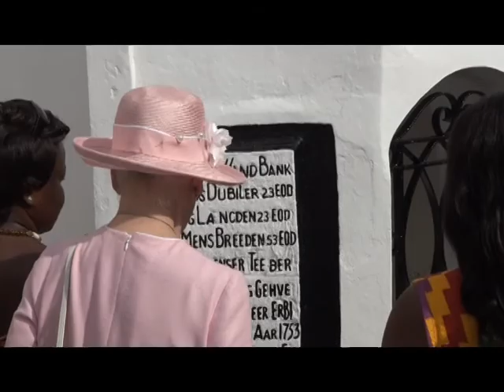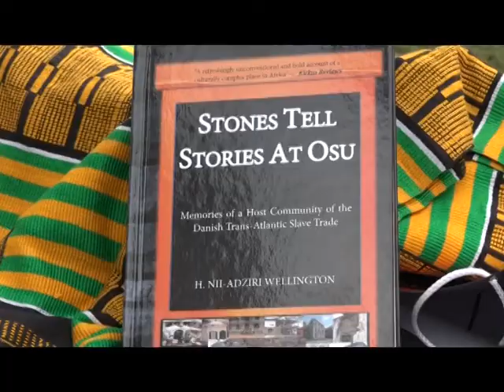QUEEN MARGARETTE @ OSU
The queen of Denmark , her majesty magrethe II thurdsay paid a courtesy call on the chiefs and people of osu.